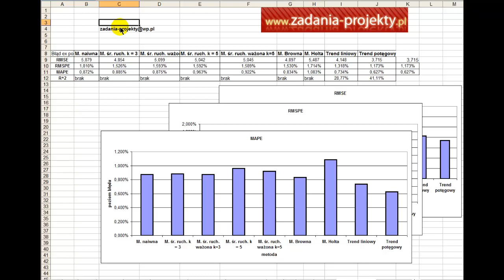Projekt - porównanie błędów RMSE RMSPE MAPE dla kilku przykładowych metod prognozowania